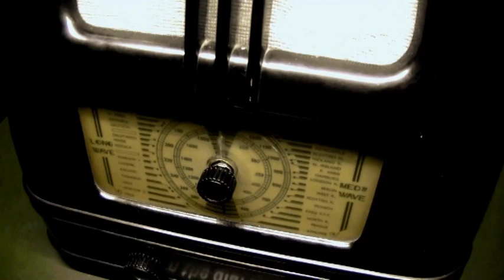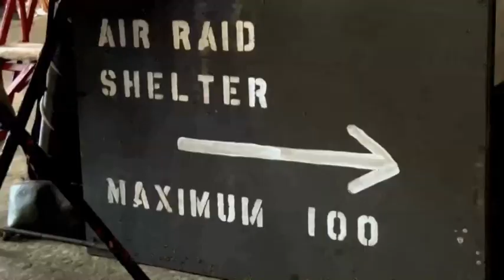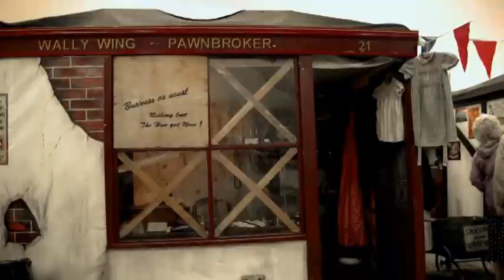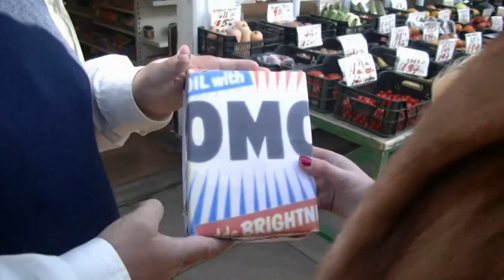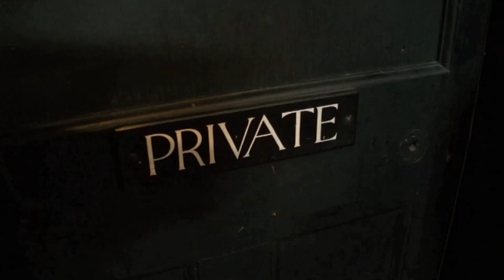OPERATION OMO - ROUGH CUT